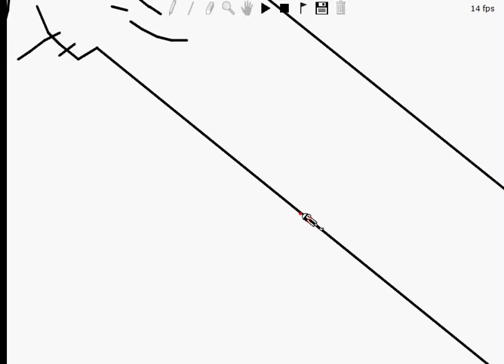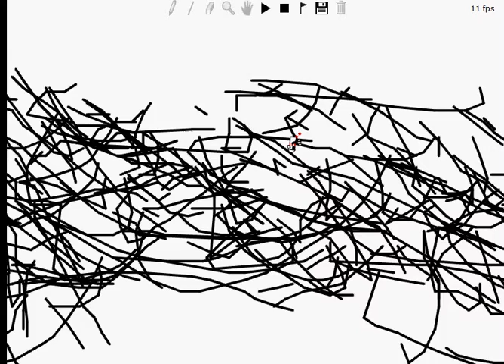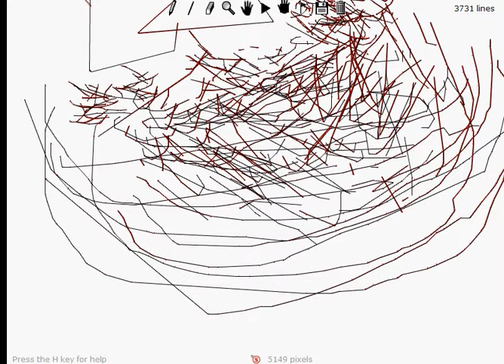Line Rider Speed Course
Fastest track I ever made.